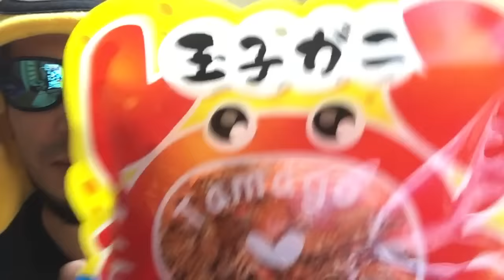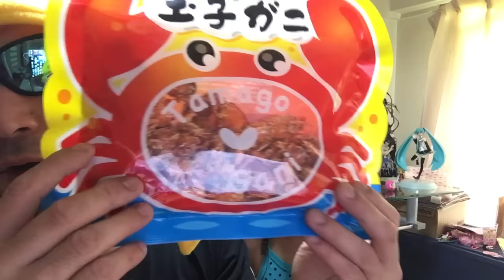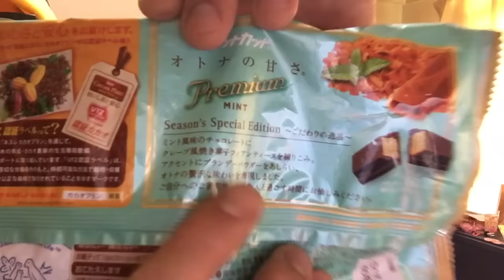Curiosidade do Japão Doce de Caranguejo 🦀 + Kit kat 🍫 de Menta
Experimentando Guloseimas do Japāo